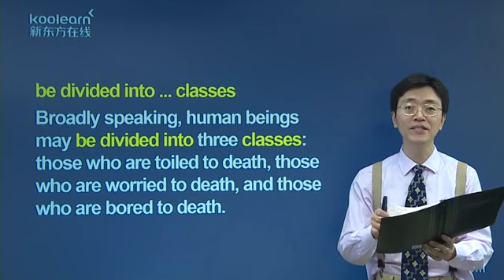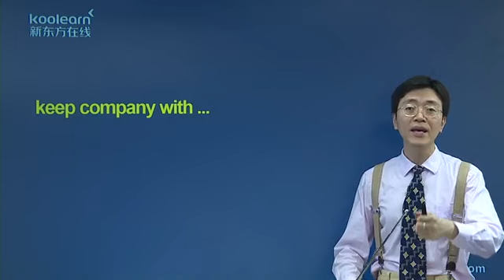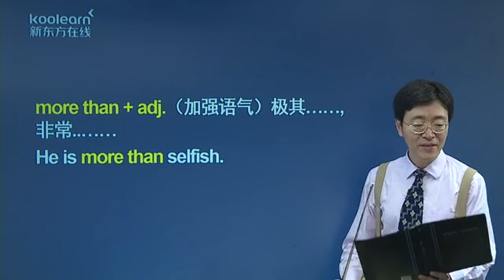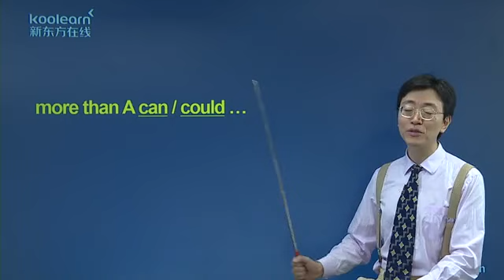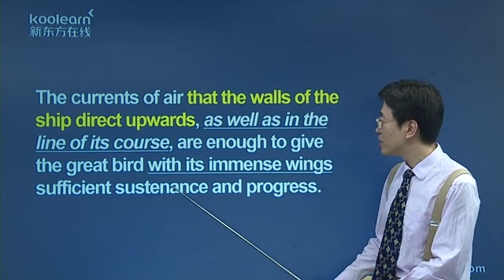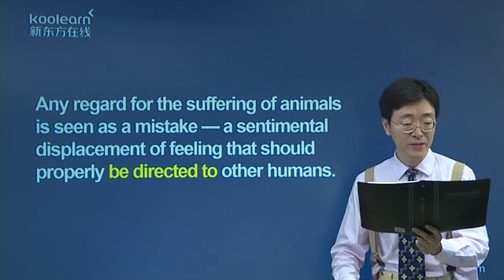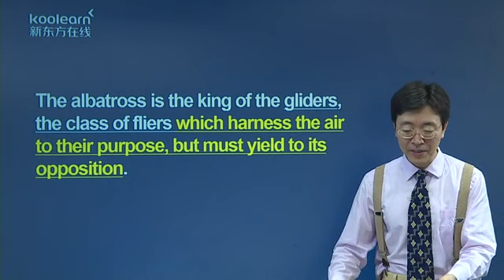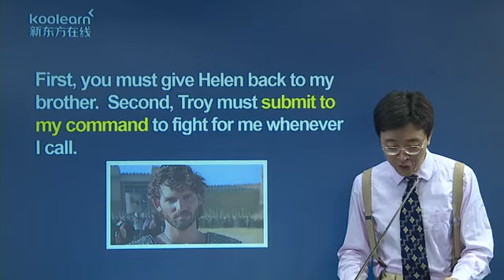24 3 Lesson 23 课文讲解2